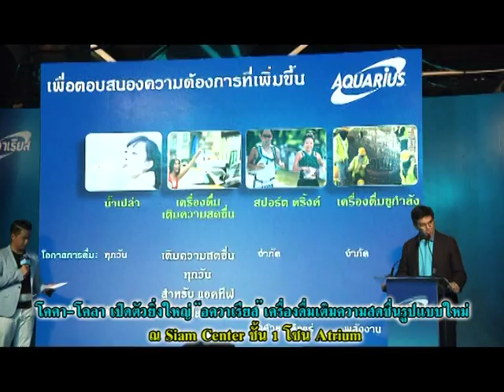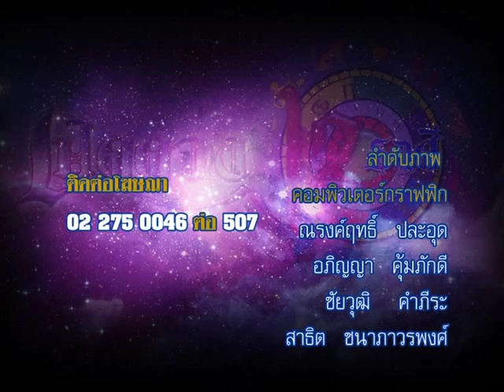รายการเปิดดวง 12 ราศี | 15/10/58 | EP 4/4